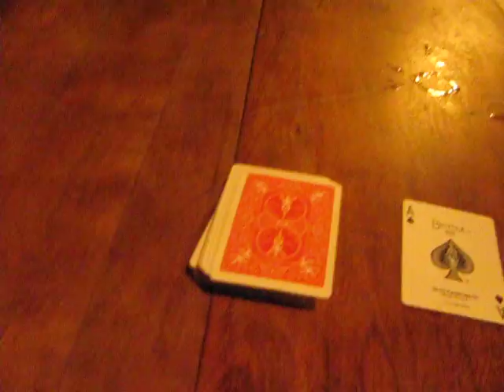The Rock in Bakersfield, Rock Kick Back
Having a good time with family and friends!!!